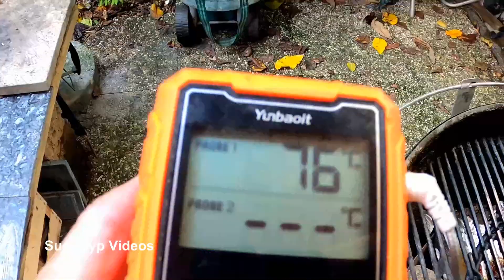Mittelalterliche Küche: Hammelbraten mit Kräuterkruste und gelben Rüben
Ein Rezept aus dem Mittelalter  (500-1599 n. Chr.).
Was haben unsere Urahnen gegessen oder getrunken?
Nach Möglichkeit koche ich alte Rezepte im Freien nach.
Heute versuche ich mich in "Hammelbraten mit Kräuterkruste".
Dazu gibt es gelbe Rüben.
Rezept:
Ca. 1,5 Kilo Lammschulter
Für die Kräutermischung:
3 Knoblauchzehen, Pfeffer, Salz, Liebstöckel, Majoran, Anis, Minze und Rapsöl.
Für die gelben Rüben:
500 g Karotten, 1 Zwiebel, 1 TL Zucker, 1/8 l Sahne, 1/2 Bund Petersilie, Majoran, Pfeffer, Salz und Rapsöl.
Zubereitung:
Das Lammfleisch mit der Kräutermischung einstreichen und im Kühlschrank 1 Stunde marinieren.
Danach auf dem Kugelgrill bei indirekter Hitze(bei 220 Grad) bis zur gewünschten Garstufe grillen.
In der Zwischenzeit die Karotten zubereiten:
Die Karotten putzen und schneiden. Die Zwiebel fein schneiden, mit Zucker und Salz würzen und mit Öl anrösten.
Auf genügend Flüssigkeit achten.
Nach ca. 5 Minuten Sahne, Petersilie, Majoran, Pfeffer dazugeben und den Saft einkochen lassen.